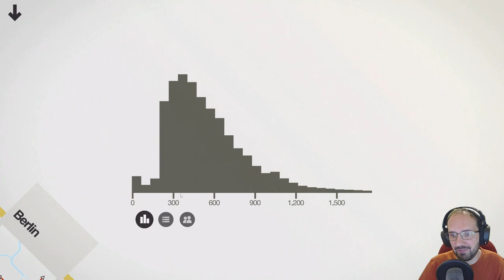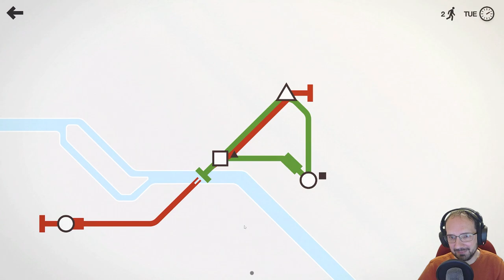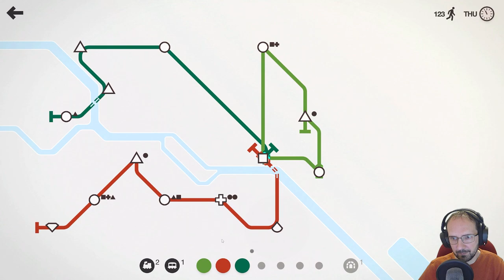Berlin | Mini Metro | Episode 6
We head to Germany on the Mini Metro.

If you enjoyed this video, please consider leaving a like! It really helps me out!